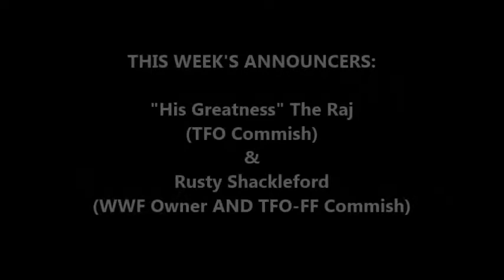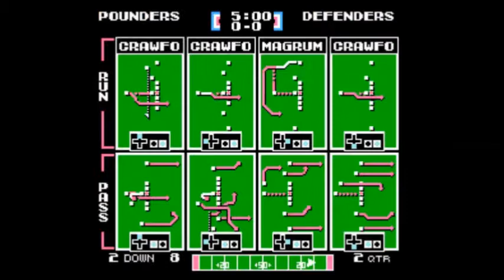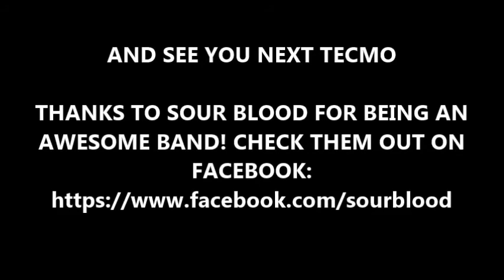TFO 2015 Week 2: Portly Pounders vs Galactic Defenders (TNF)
SPECIAL NOTES: 2015 Season; Week 2 Thursday Night Football (commentary)

Special Thanks to the TFO 2015 Band SOUR BLOOD!!!